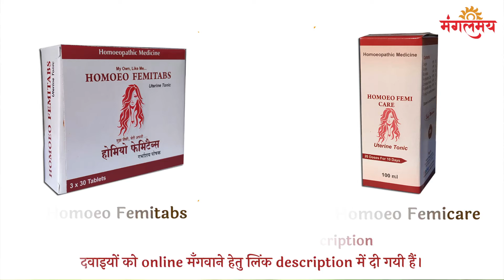बाँझपन (Infertility) के लक्षण, कारण, इलाज, दवा और उपचार Part - 3 | Episode 18 I Mangalmay | HD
दवाइयों को online मँगवाने हेतु नीचे दी गयी लिंक पर क्लिक करें :
बताई गई होम्योपैथिक दवाई का नाम है - Aurum Muriaticum Natronatum
  जो आप किसी भी होम्योपैथीक स्टोर से प्राप्त कर सकते हैं।
 5 चमत्कारी खाद्य अनाज के फायदे और ये किस बीमारी में कैसे काम करते है? ( Siridhanya Millets ) भाग- 09